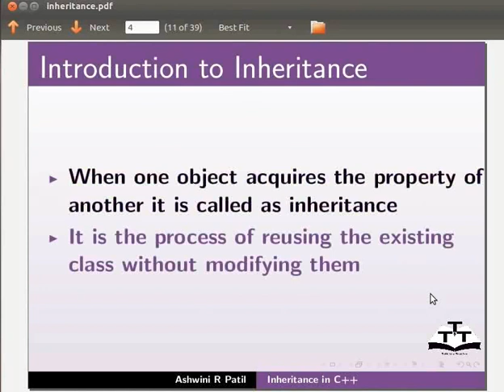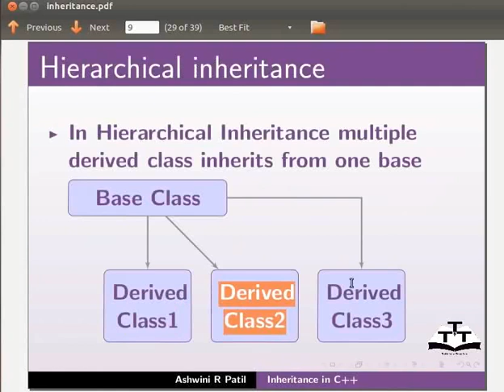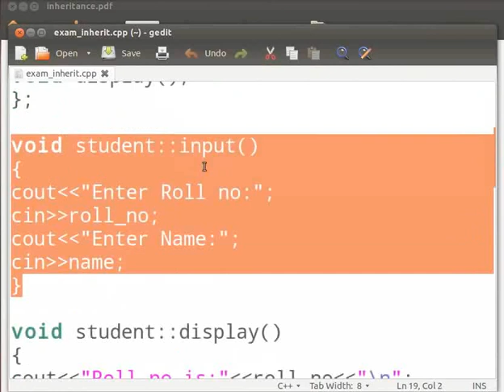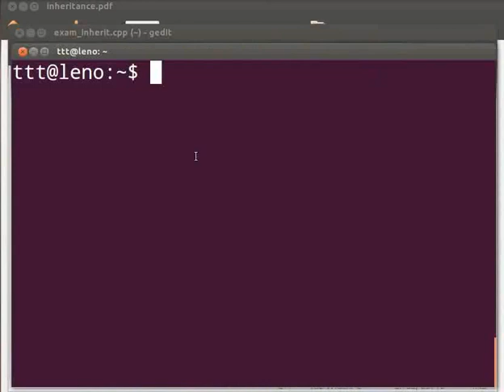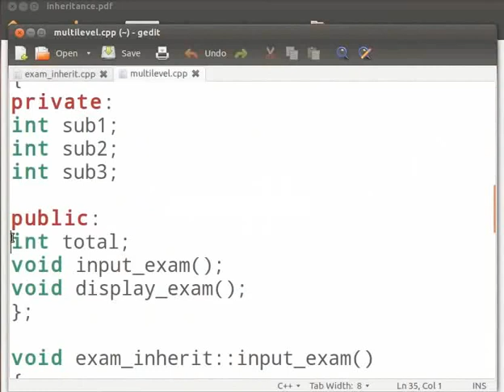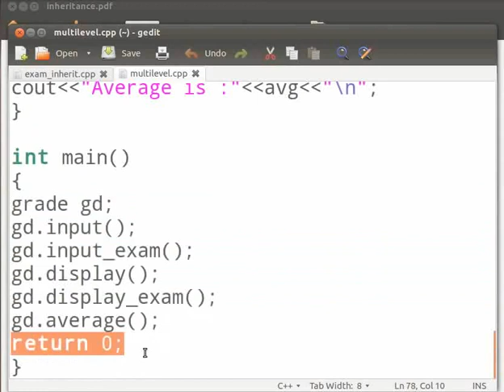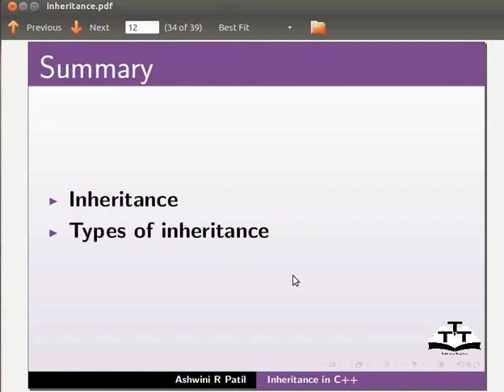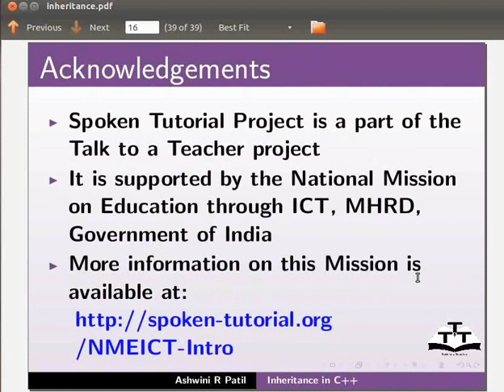Inheritance - Nepali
इन्हेरिटेंस
सबक्लास र सुपरक्लासको अवधारणा
इन्हेरिटेंसको प्रकारहरु
सिंगल लेबल इन्हेरिटेंस
मल्टिलेभल इन्हेरिटेंस